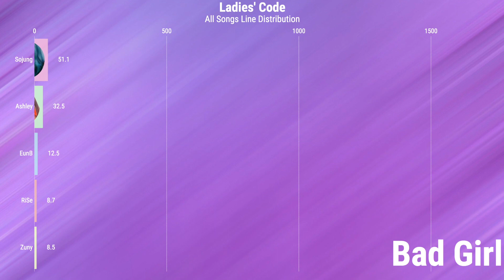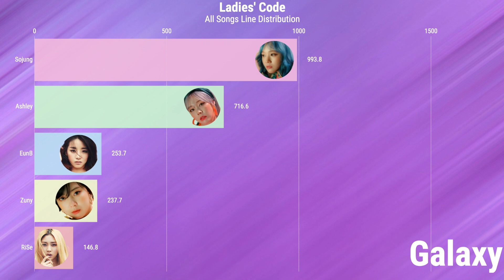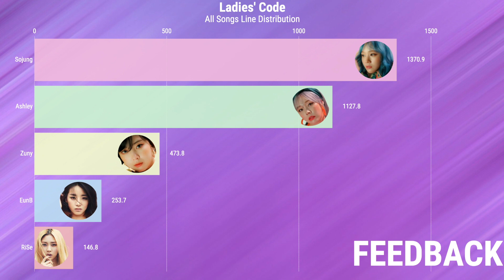Ladies' Code • All Songs Line Distribution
so sorry for any mistakes!

Have a request? Submit it here!

intro: Universe by Loona